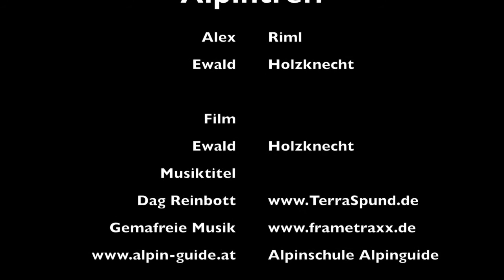Skitour Ötztal Schnalstal Alpintreff Alpinguide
MEHRTAGESTOUREN

Imposante und atemberaubende Gipfel und Berggrade ziehen sich durch das Ötztal. Mit der richtigen Ausrüstung wäre es doch einmal etwas anderes, dieses Panorama nicht nur aus der Ferne zu genießen. Mit den Mehrtagestouren des Alpin Treffs wird Ihnen dieses großartige Panorama garantiert. In luftigen Höhen genießen Sie die wundervolle Ruhe und Unberührtheit der Ötztaler Alpen. Bei so vielen Tages- und Mehrtagestouren ist für jeden etwas dabei und abenteuerliche Urlaubstage sind garantiert. Hier sehen Sie einige von mir angebotene Touren, aber natürlich können Sie auch andere Touren in unserer Umgebung oder auch in den Westalpen buchen.